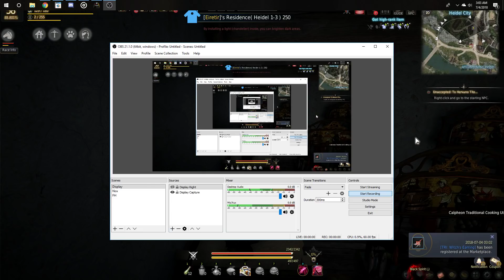Let's Play Musa/Lahn - Ep.11 - Gathering and Chill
The 11th episode. In which I gather, attempt to jump off of a mountain, and chill in town.

The next episode will probably see a return to the main questline, or a new idea. Let me know what you want to see below!

System Specs:
GTX 1080
16GB DDR4 RAM
AMD Ryzen 1700
AB350-Gaming 3
500GB SSD
1TB HDD

Come join the crew!